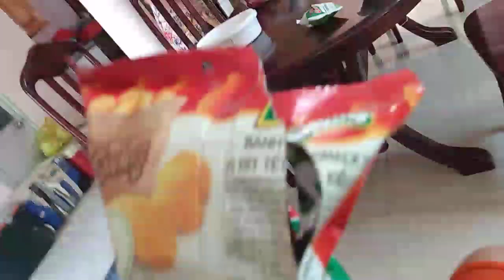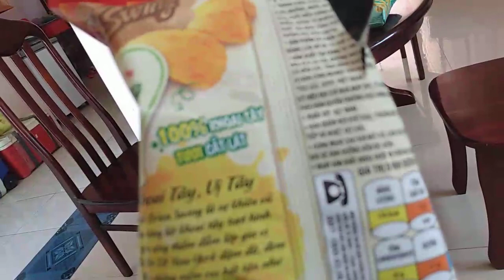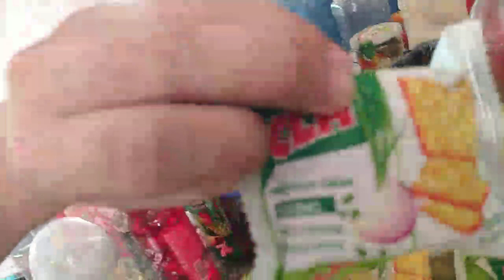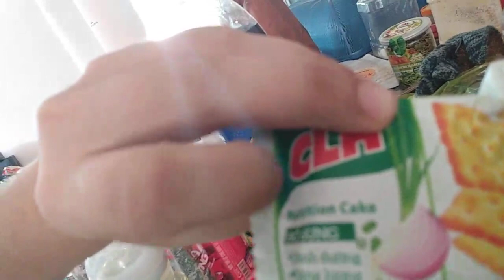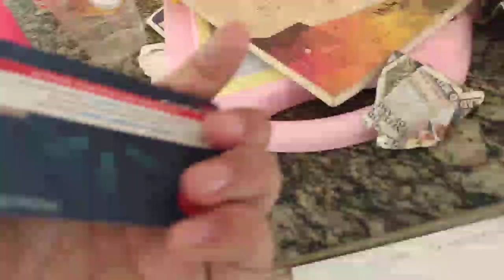April 17, 2024